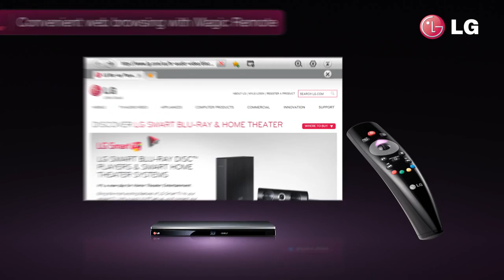LG BP730: Reproductor Bluray 3D, tú tienes el mando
Reproducción Bluray 3D y escalado a UHD4K
Smart TV con navegador Flash 11.0 y Magic Control
MIRACAST - NFC - DLNA
USB DIVX HD: Disfruta de la máxima calidad de imagen en DIVX HD, MPE3, JPEG

Tendrás el mando inteligente que tu televisor está esperando Magic Control: es universal, con un diseño aún más innovador y funcionalidades mejoradas para hacer la navegación aún más sencilla. Vivirás la experiencia Smart TV en todos tus dispositivos. Tú tienes el mando, donde y cuando quieras.